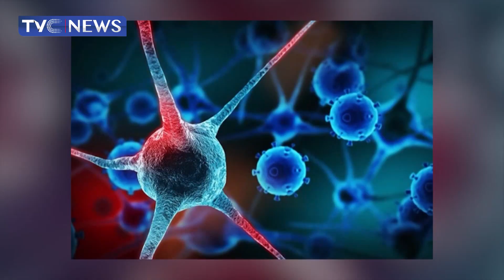University Of Ibadan Alumni Association Set To Build Cancer Diagnostic Centre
The University of Ibadan Alumni Association is building a two billion naira diagnostic Centre, to enhance early detection and treatment.